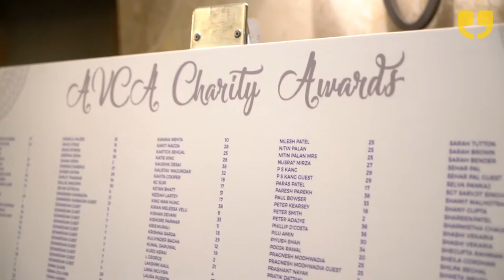The Asian Voice Charity Awards 2018 by Charity Clarity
“Come celebrate diversity across communities with us” Charities all around Britain do great work every day. The Asian Voice Charity Awards powered by Charity Clarity are not only about charities which seek to solve the most pressing social issues of our time both in Britain and globally, but also for those that seek to innovate and strive for excellence and whose success is judged by their end results. We want to showcase excellence in organisations which operate in Great Britain and globally, and give a much-needed boost to organisations struggling to get the profile and funding they need to move forward.The Awards are for rewarding organisations for progress towards their dreams, regardless of whether they are small or big.

Becca Avill and Sam Davis report for WinkBall